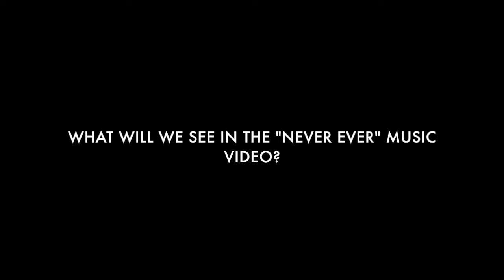NEVER EVER (Behind the Scenes)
Heyyyy,
Please please enjoy a little sneak peek BEHIND THE SCENES of my latest video "NEVER EVER" coming soon...
Clips from my iphone and SnapChat that will show you some of the fun I had and stories that came from this wonderful weekend shoot. Also enjoy the background music which was recorded by the Dublin Philharmonic Orchestra in Ireland specifically for my song "Never Ever". The strings are so beautiful, I wanted to isolate and highlight them for everyone to hear. I can't believe it was recorded just for me :)
Special shout out to my cousin/filmer/assistant Alicia for holding my dress while I pee like a real bridesmaid. Amaroq Designs for incredible head pieces. Jamie Yukich, my director, for not thinking I'm a crazy person when I pitched the idea of me running around in the woods in a wedding dress. "Meg O'Hare Beauty" for keeping me on fleek and to the entire crew for also not judging me.. especially Mario.

Please ask questions about the shoot and I will try to answer as many as possible in the comments!!

-Kylie

xoxoXoOxoOxOoo